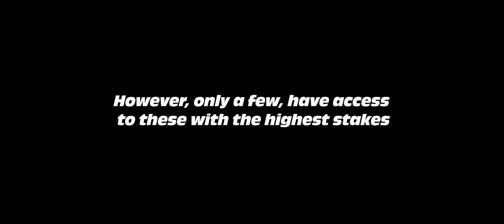"DIABLO. WYŚCIG O WSZYSTKO"🎥❗❗ W KINACH UK OD 1 LUTEGO!